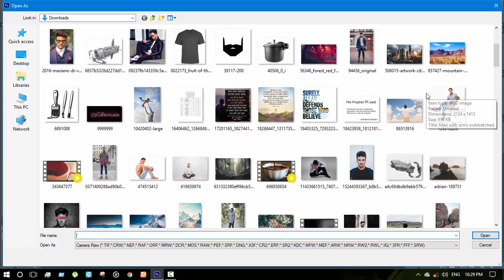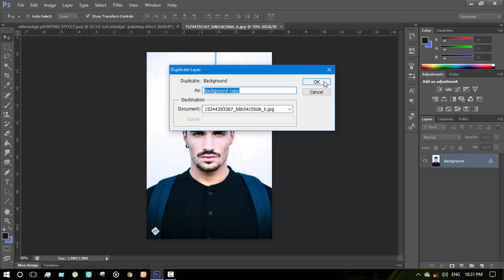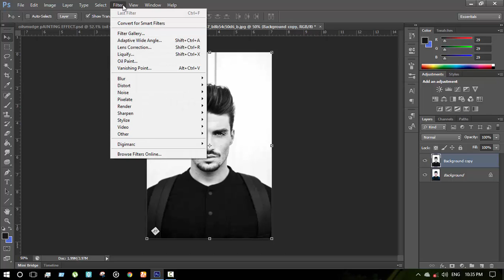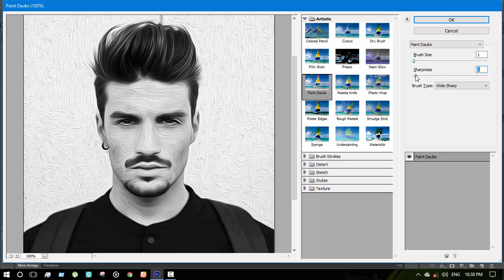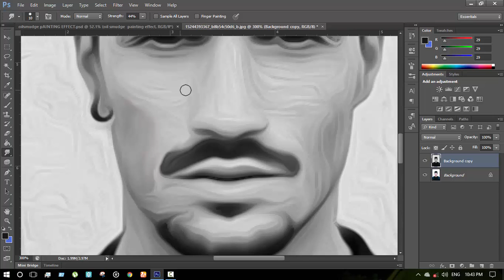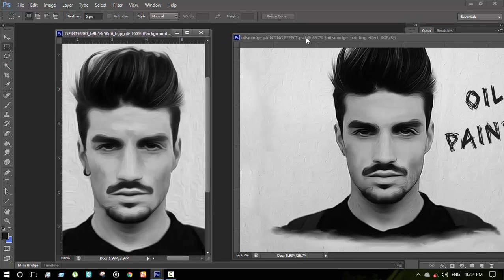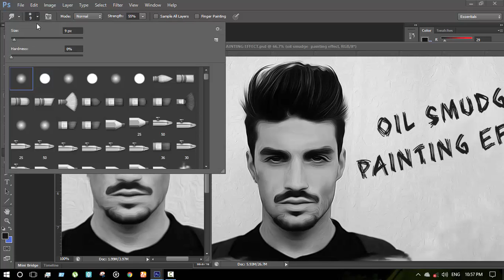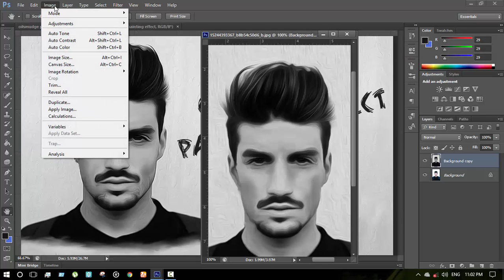how to make an oil smudge painting effect in photoshop tutorial:adobe photoshop cs6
Hello and welcome back to Qurioarte another tutorial of adobe photoshop cs6.
In this tutorial I'm gonna show you how I have made the black and white color smudge oil painting effect using some filters and smudge tool & also used other tool like blur tool.
use of filters and use of blur tool and use of smudge tool should have to be learned.

|| IMPORTANT || || IMPORTANT || || IMPORTANT ||

Hope you may learn and enjoy this tutorial.